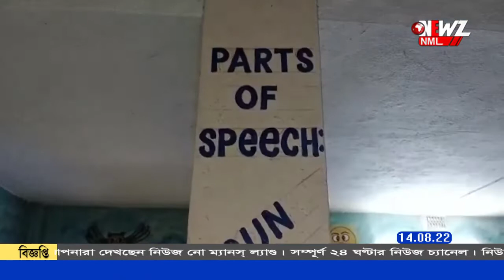শিশুমনে বিকাশ ঘটাতে স্কুলের দেওয়ালে সেজে উঠেছে পাঠ্য বইয়ের পাতা ৷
শিশুমনে বিকাশ ঘটাতে স্কুলের দেওয়ালে সেজে উঠেছে পাঠ্য বইয়ের পাতা ৷ শিশুদের আনন্দ দিতে অক্লান্ত পরিশ্রম করে চলেছেন শিক্ষকেরা।